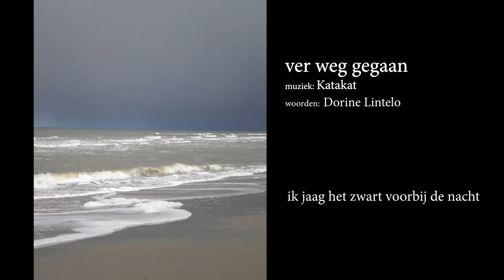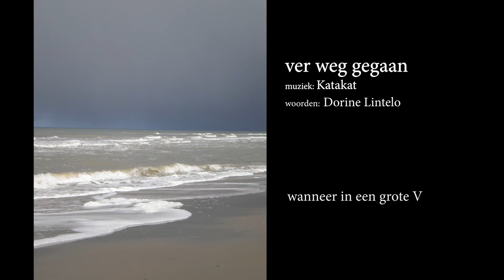Ver weg gegaan - Katakat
Een 'Kleinootje' in Coronatijd
Woorden: Dorine Lintelo